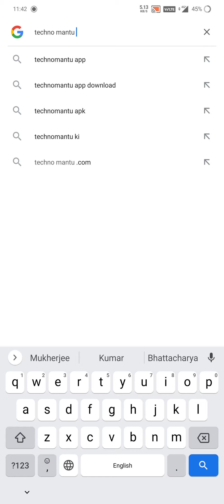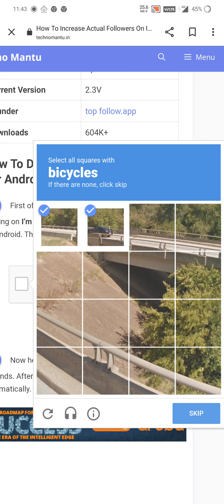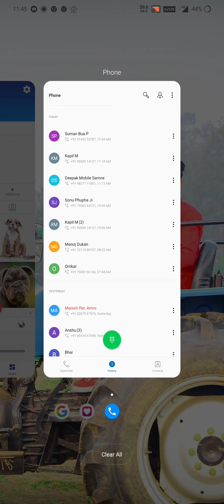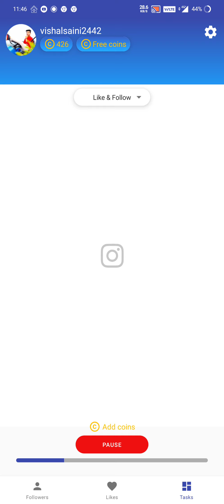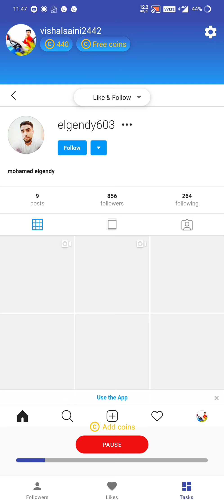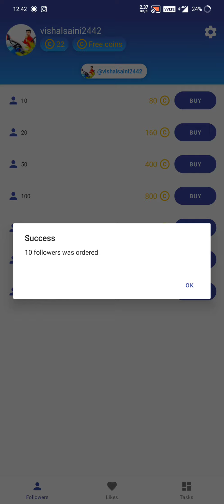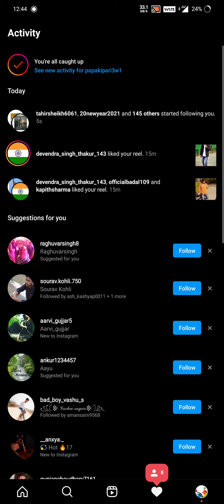HOW to increase instagram followers realtrick// insta follower kese increase kare